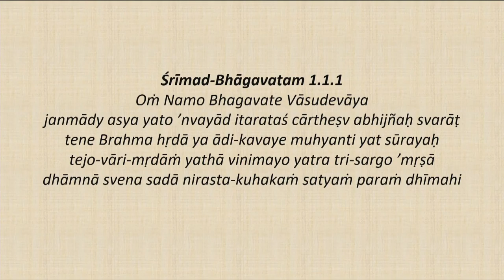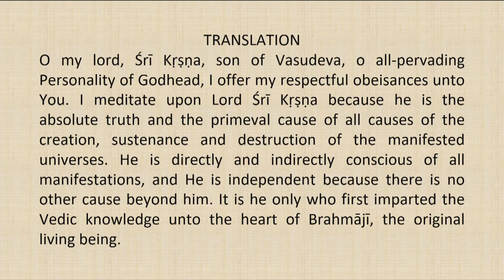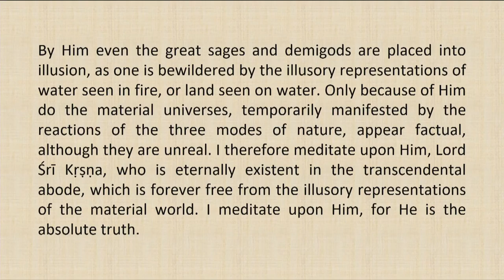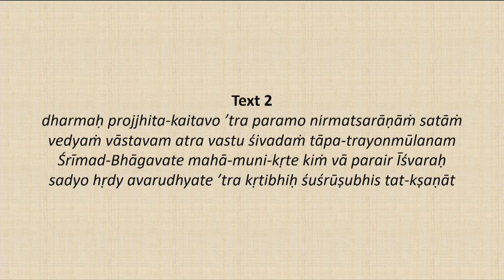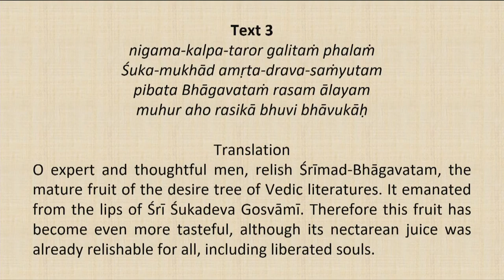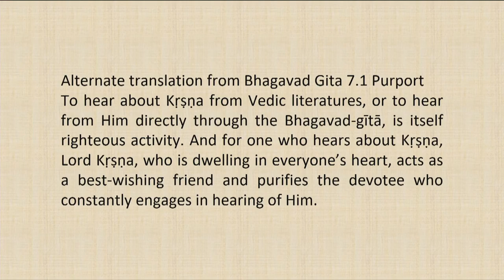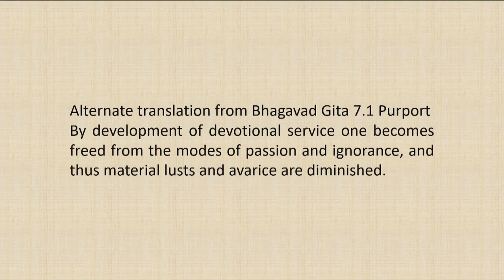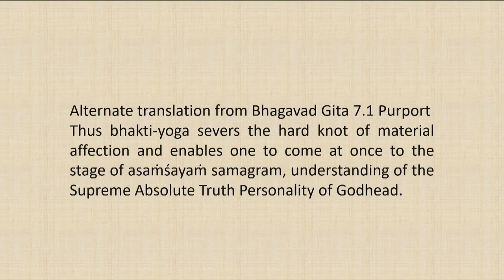Srimad Bhagvatam Class by HH Harivilas Maharaj After Mangal Arati 2020 08 07